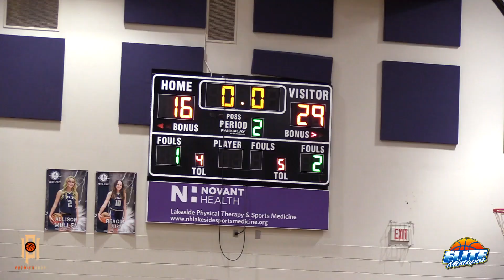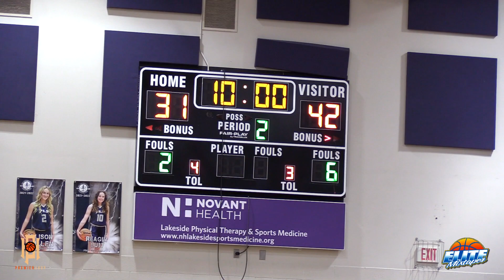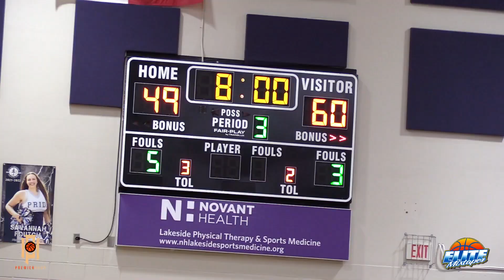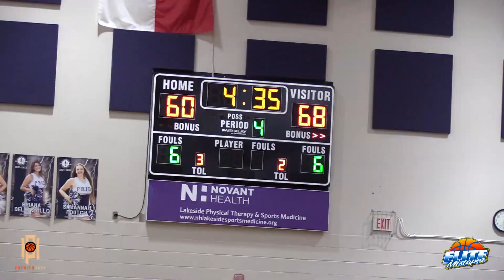Eli Ellis vs. Hansel Enmanuel GETS HEATED!! *Crazy Ending*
Life Christian Academy (FL) vs. Moravian Prep (NC) highlights from last night in Henderson, North Carolina!

Prayers up for Eli Ellis! He suffered a mild concussion last night.